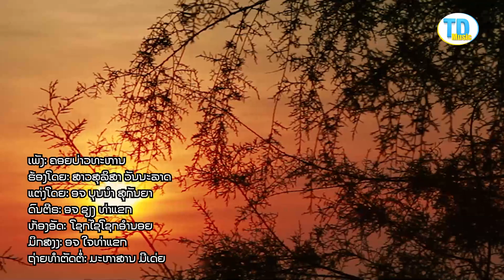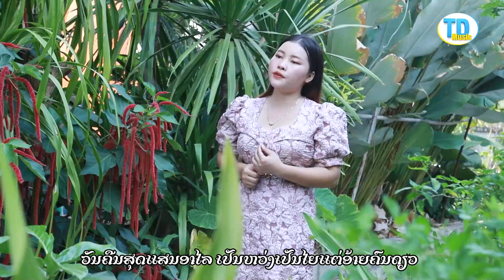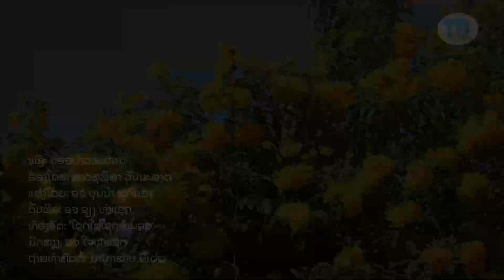ຄອຍບ່າວທະຫານ ຮ້ອງໂດຍ ສາວສຸລິສາ ວັນນະລາດ คอยบ่าวทะหาน /TD